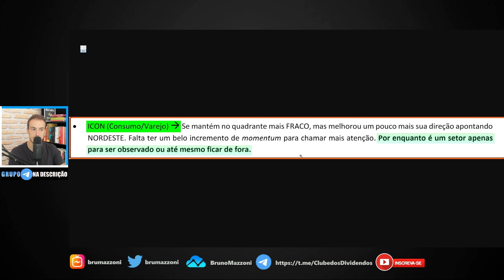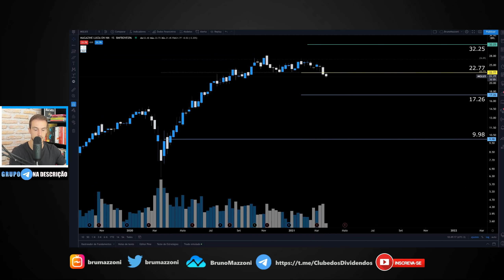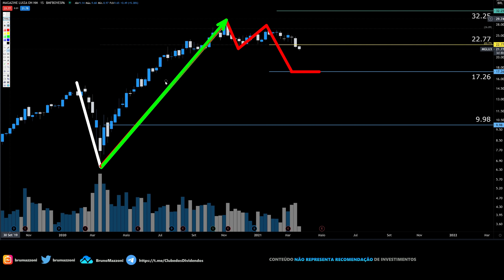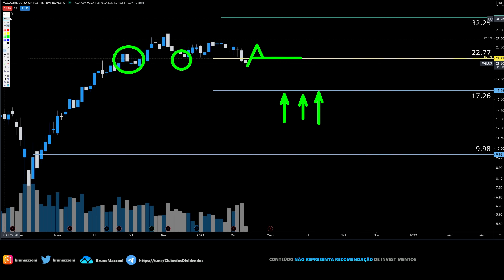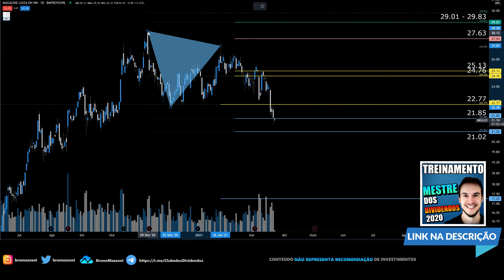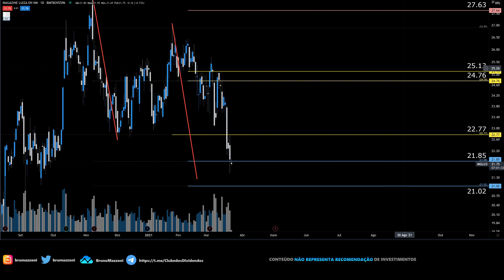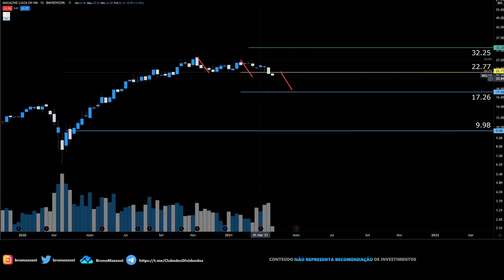MGLU3 PODE VALER R$17,26 EM 2021? MAGALU ANÁLISE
Precisa declarar Imposto de Renda Variável? Fale com o Igor